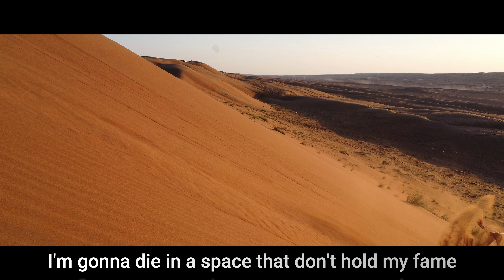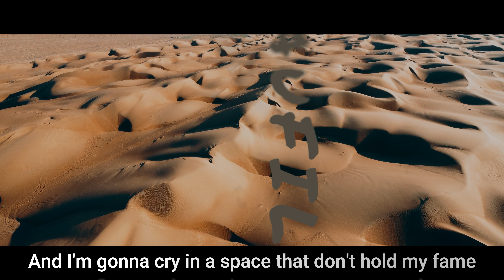Unkle - Lonely soul (Lyrics) │ Wahiba Sands Footage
Enjoy this amazing music with some Scenic Landscapes of Oman

🔥If you want to left a little for me🔥